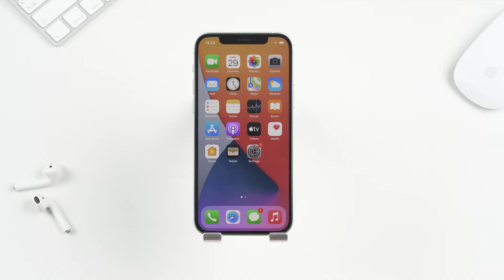Cómo Forzar Reinicio de un iPhone(Compatible para iPhone 15/iOS 18/17)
😊[Consejos y trucos] 6 Métodos para resolver el iPhone no enciende y se queda en el logo de Apple：
iPhone no enciende está totalmente muerto!

😊El reinicio forzado es una selección frecuente de los usuarios de Apple cuando no funciona su iPhone. En este vídeo se muestra cómo reiniciar el iPhone. Es común que a nosotros: usuarios de ios  tocan los problemas de este sistema. Aquí os recomiendo nuestra herramienta:  Fixppo, que puede arreglar todos los problemas de iOS, iPadOS y tvOS por tí mismo.

❤1.Entrar / salir del modo de recuperación: nos sale gratis❤
Ingresar o salir del modo de recuperación en un click sin necesidad de ninguna operación en el dispositivo. Tus datos no se verán afectados.
2.Evitar errores de iTunes
Fixppo es la mejor alternativa cuando producirá un error usando iTunes para actualizar o restaurar tu dispositivo, o cuando iTunes haga que tu dispositivo se atasque.
3.Descargar iOS sin jailbreak
iMyFone Fixppo te permite volver a la versión anterior de tu iOS sin jailbreak en caso de no gustarte la última publicada por Apple.
4.Modo avanzado
Repara los problemas del sistema de iPhone, iPad, iPod touch y Apple TV con tecnología avanzada. Todos los datos serán borrados.

0:07​ Cómo forzar el reinicio de iPhone 8 or modelos más avanzados (incluido iPhone 12 )
0:24​ Cómo forzar el reinicio de iPhone 7/7 Plus
0:40​ Cómo forzar el reinicio de iPhone 6 or o más antiguos

Comentarios abajo sobre cualquier consulta,estamos a la orden !